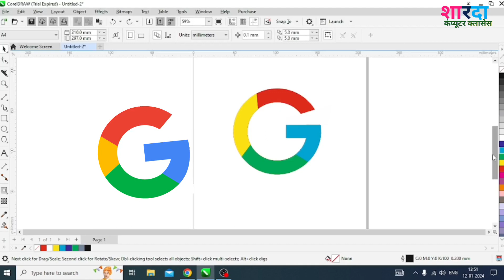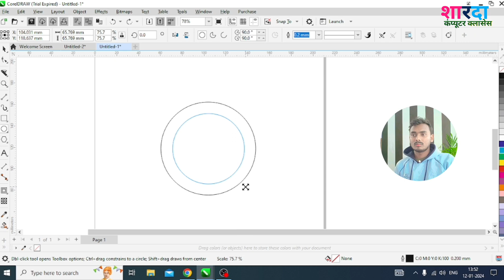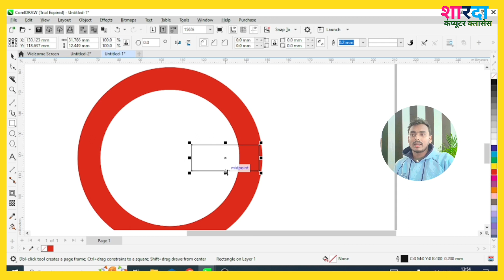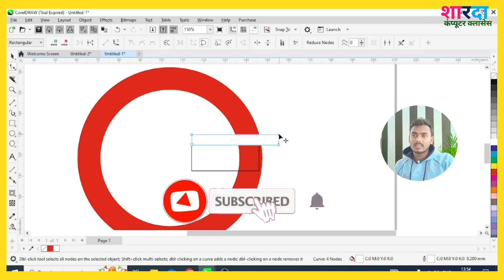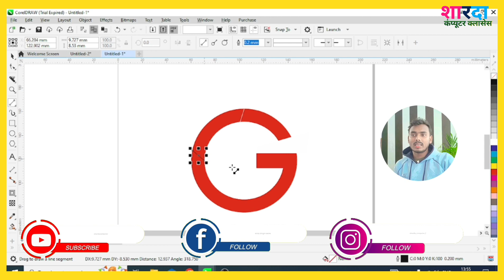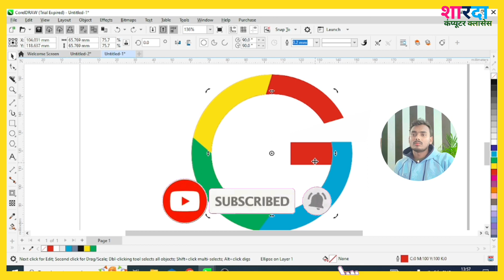How to design google logo in coreldraw || coreldraw tutorial in hindi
How to create visiting card || visiting card design in coreldraw || @shardacomputerclass   #2024

💐💐Welcome to Sharda Computer Classes - Your Gateway to Mastering Computer Skills! 🖥️💡
At Sharda Computer Classes, we're passionate about empowering individuals through top-notch computer education. Whether you're a beginner eager to learn the basics or an advanced learner looking to upgrade your skills, we've got you covered!

🏆Topic Cover🎟:-
3d design in corel draw
How to create 3D design in CorelDRAW?
Does CorelDRAW have 3D?
Is CorelDRAW 2d or 3D?
3d logo design in coreldraw
How do I make a 3D logo in CorelDRAW?
How do you make a 3D logo?
Which software is best for 3D logo?
how to make 3d circle in corel draw
How do you draw a 3D shape in CorelDraw?
How do you divide a circle into 3 equal parts in CorelDraw?
corel draw design
How do I draw a circle in CorelDraw?
How to create visting card.
how to create id card.
Id card.
graphics Design of visting card.
Visting card.
Card design in hindi.
How to create letterhead
 CorelDRAW Letterpad Design
coreldraw tutorial logo design for beginners
 coreldraw tutorial how to create letterhead with logo how to create letterhead
coreldraw tutorial

📚 What We Offer:
Step-by-step tutorials for beginners
Advanced training for specific software
Tips and tricks for efficient computer use
Regular updates on the latest in technology
Personalized learning experiences

Experienced instructors
Practical, real-world examples
Engaging, easy-to-follow content
Community of like-minded learners
Commitment to your growth and learning

Have questions or want to give feedback? We love hearing from our community!

Thank you for choosing Sharda Computer Classes. Let's embark on this journey of learning and growth together!